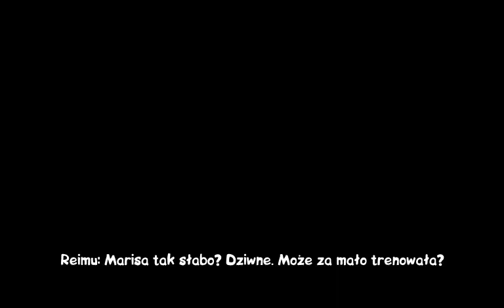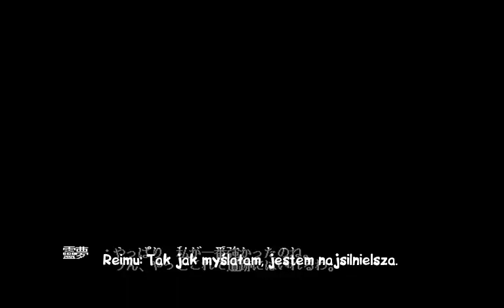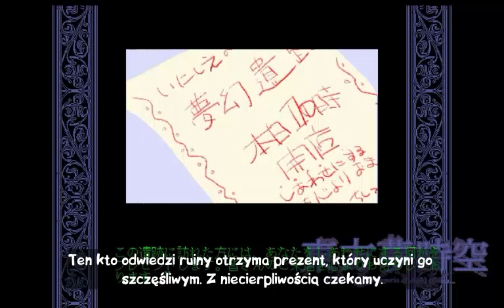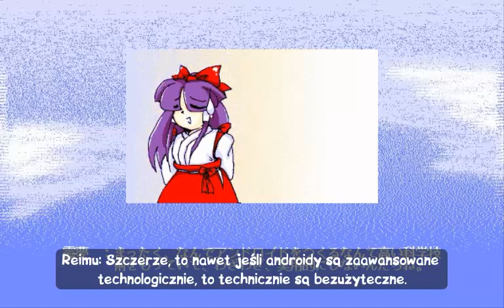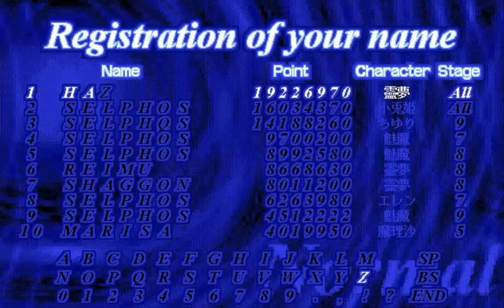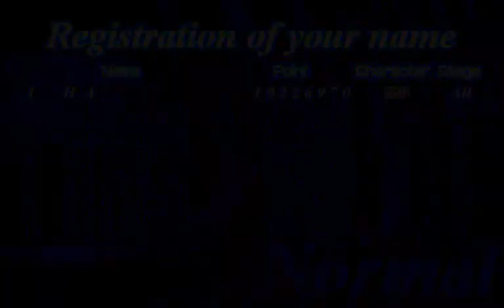Let's Play: Touhou - Phantasmagoria of Dim. Dream (#1 - Scenariusz Reimu i napisy PL)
W tym odcinku zrobiłem polskie napisy. :D Bardzo zależy mi na waszej opinii co do nich.
A dlaczego? Bo robienie ich zajmuje jednak sporo czasu. O ile z tłumaczeniem radzę sobi w miarę sprawnie, to montaż i timing trochę zajmują. Dlatego właśnie chciałbym wiedzieć co o tym sądzicie, czy powinienem robić je w kolejnych odcinkach? :3 Tak czy inaczej, zapraszam na trzecią serię Toho :D
Muzyka w intrze: Klaypex - Dubstep Guns (fragment)